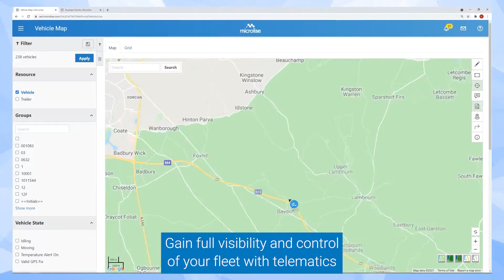Fleet Telematics Solutions | Microlise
Microlise fleet telematics help you to maximise the efficiency of drivers and ensure your vehicles are being operated at an optimum level.